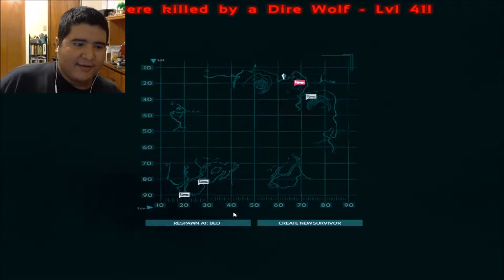ARK Survival Evolved pt4- Drums/Taming Fails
Hey everyone, I'm DCMust and today I will be playing "ARK Survival Evolved "

Song Featured In This Video:

[Future Bass] Cross Control - Genesis (Provided by ”MA Free")